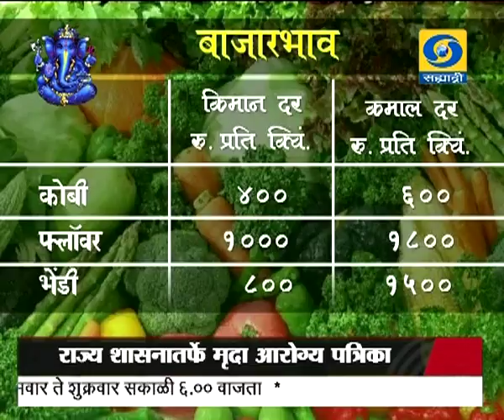कृषीवार्ता बाजारभाव हा विशेष कार्यक्रम 20.09.2018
दूरदर्शन सह्याद्री वाहिनीवरील कृषीवार्ता बाजारभाव हा विशेष कार्यक्रम २० सप्टेंबर २०१८रोजी प्रसारित झाले होते... आपण पाहू शकला नसाल तर या व्हिडिओ द्वारे आपण पुन्हा पाहू शकता.
कृषीवार्ता बाजारभाव
कृषीदर्शन
Krishivarta Bajarbhav - 20 September 2018 - कृषीवार्ता बाजारभाव
DD Sahyadri
Doordarshan Mumbai
Sahyadri Marathi
Show : Krishivarta Bajarbha (२० सप्टेंबर २०१८)
Social Media Operator : वनिता राऊत - मांजरेकर
Producer : जावेद शेख / उदय वळवईकर